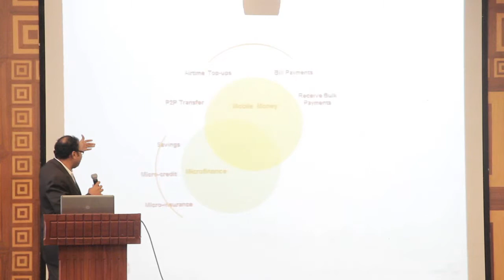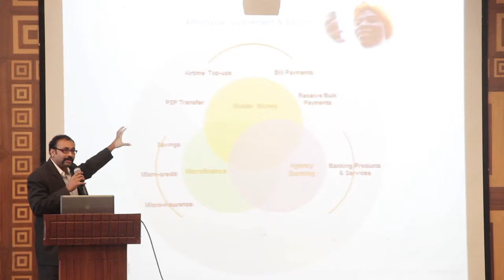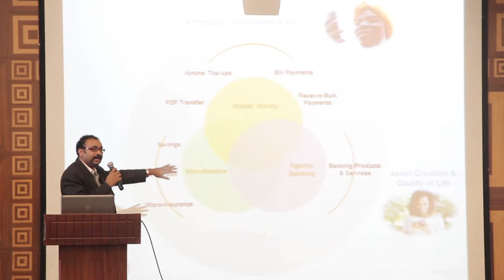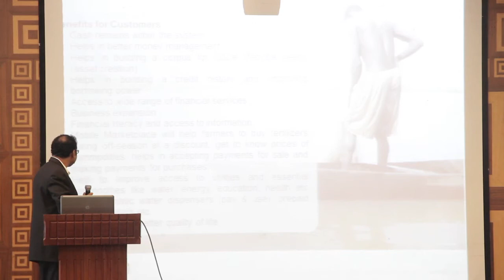Chalapathi Rao Immidi, Director of Business Development,mFino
Presentation at 4th MobileMoneyExpo- Exploring the intersection between between microfinance, agency banking,banking and mobile financial services to promoting financial inclusion in Africa.